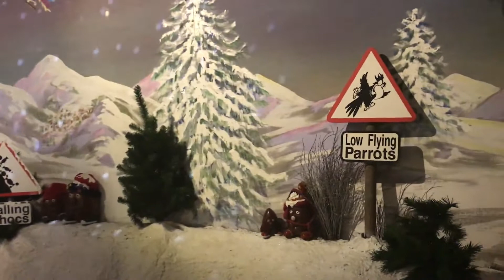Cadburys world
Cadburys world was established in 1990  (Birmingham)
The tour tells the history of chocolate